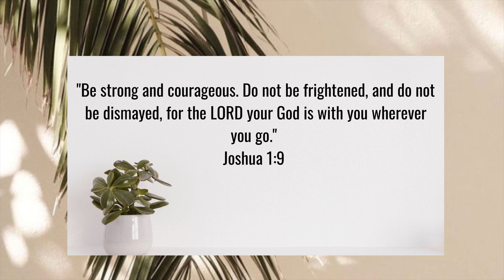3 FAVORITE PERFUMES EVERY WOMAN NEED | MUST HAVE FRAGRANCES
Jimmy Choo I Want Choo

A M A Z O N :

Travel perfume refillables mini bottles

Black Body Suit

Haiti Chain

KISS Acrylic French Press On Nails

KISS Everlasting French Press On Nails

KISS French Acrylic Nails Sculpture Kit

Cuticle Oil

Polono Thermal Label Printer

Scrunch Butt Lifting Leggings

Clear Sunglass Organizer

Women's Plush Blue Robe

Wig Stand

Wig head

Name: Danack C.
Height: 5’3
Age: 25
Location: FLORIDA - Miami born & raised🤘🏽